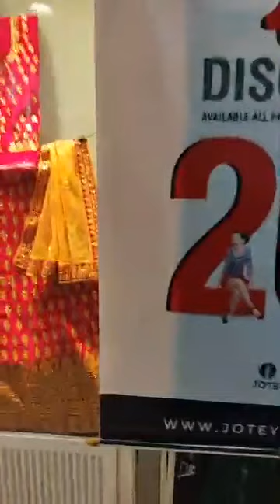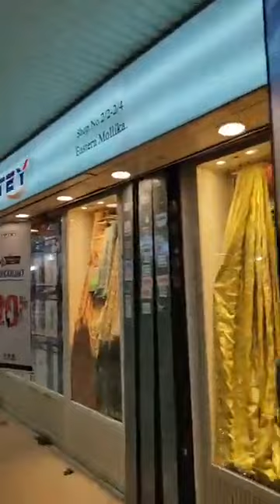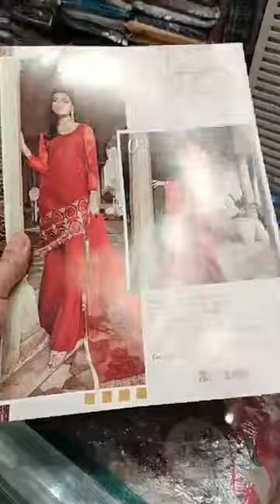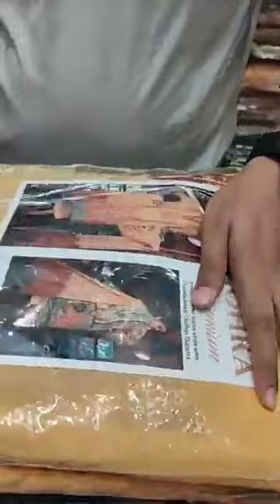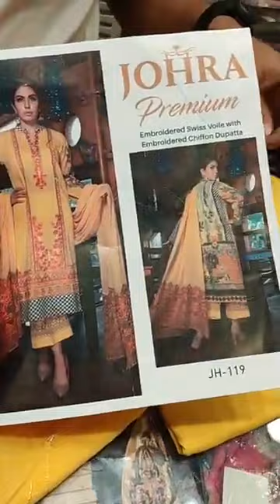Live with 20% Discount @EASTERN MOLLIKA OUTLET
20% Discount @EASTERN MOLLIKA OUTLET
Date- 10-Octeber-2020 to 12-Octeber-2020

EASTERN MOLLIKA OUTLET:
Eastern Mollika, Level-2, Shop No- 1/3, 1/4, Elephant Road (3pcs)
Eastern Mollika, Level-3, Shop No- 2/2, 2/3, 2/4, Elephant Road (3pcs)
Open: 10:00 AM to 08:00 PM (Wednesday-Monday).

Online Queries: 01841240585